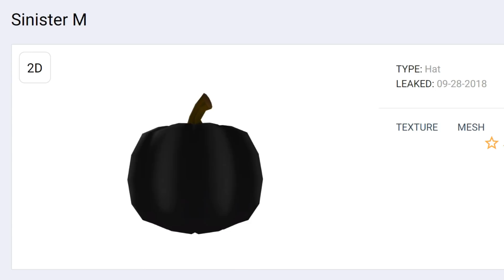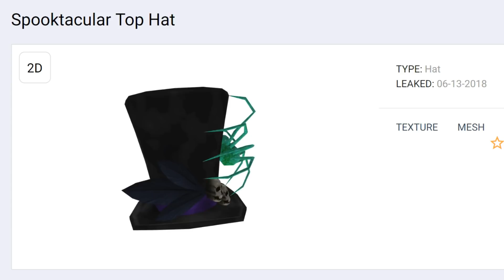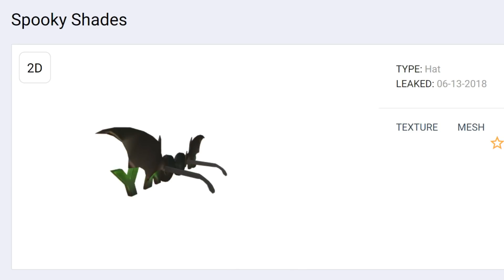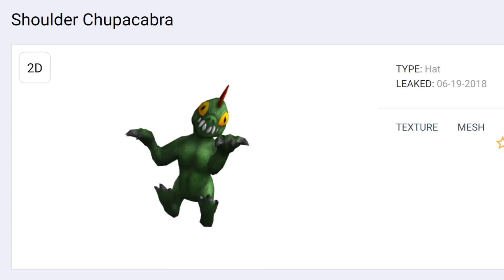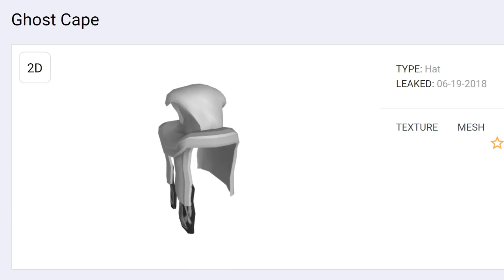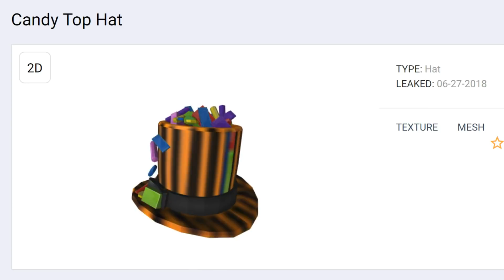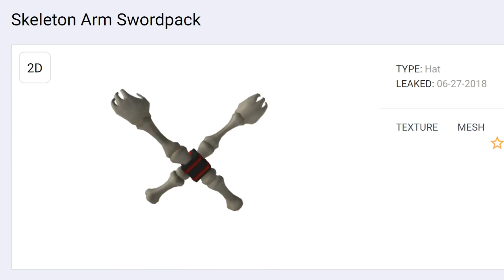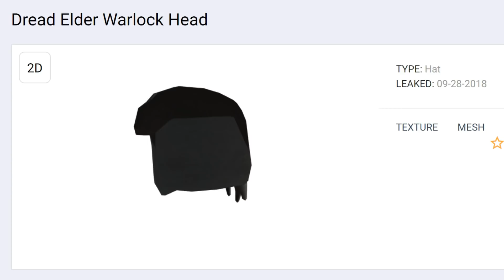Roblox Halloween 2018! | Roblox Catalog Leaks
Welcome to Bloxy News, your one stop place for Roblox News, Drama, and more! In this video, I show you every item coming to the Roblox Catalog during Halloween 2018!

🗣 'Share' the news with your friends!